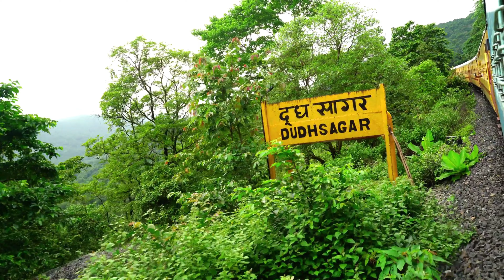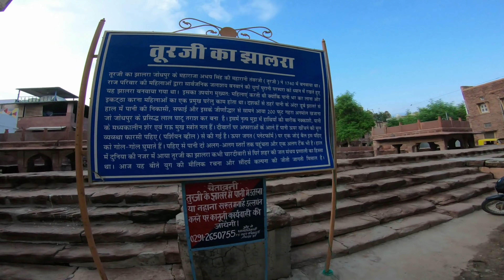🇮🇳 India in 4K UHD | Stunning Scenic Relaxation Film with Traditional & Modern Indian Music 🛕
India is one of the most beautiful, vibrant, and culturally rich countries on the planet. With this gorgeous video getaway, we hope to provide you with a little taste of India that will help you relax in the moment. 🇮🇳 🎶🧘

Traveling through India is a wonderful and unique experience. See the most stunning destinations, and beautiful landmarks, plus traditional and modern Indian music that will leave a pleasant memory in your head! 🇮🇳🛕🛺🍛

For those of you who'd like to get back in touch with your Indian roots, but don't really have the time or means to travel all the way out there, there's a new way available now. In this amazing India 4K video, we take you on a virtual tour of India. Get ready for some breathtaking sites, beautiful music, and sounds. We think you'll enjoy it!